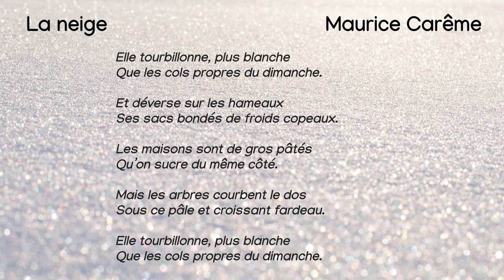Pourquoi la neige crisse ?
Critch crac, la neige fait du bruit quand on marche dessus. Et en même temps, elle atténue le bruit, rend le paysage calme. Pourquoi ces effets différents ? La réponse en vidéo !